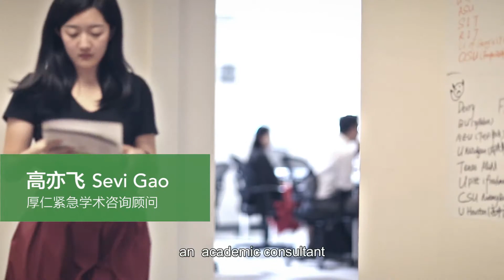紧急学术咨询顾问Sevi Gao